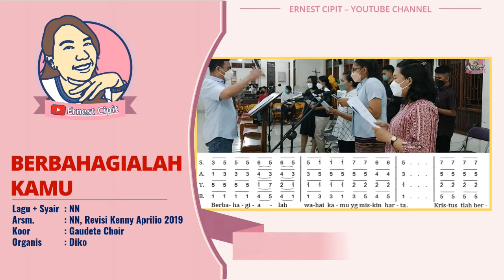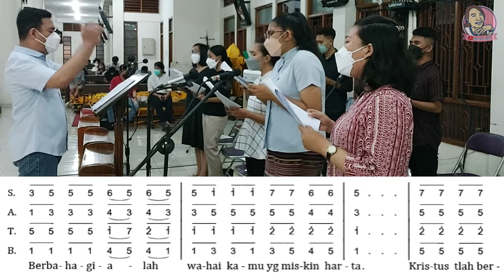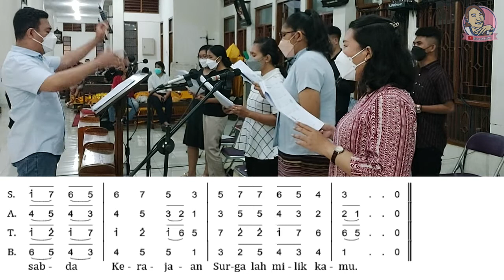Lagu Komuni Berbahagialah Kamu | Kenny Aprilio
Syair lagu Berbahagialah Kamu lengkap:
Reff :
Berbahagialah wahai kamu yang miskin harta.
Kristus tlah bersabda Kerajaan Surgalah milik kamu.
Ayat :
1. O, betapa fana dunia ini. Aku tak sudi berhamba padanya.
2. O, betapa indah hati ini. Yang telah dihibur oleh Roh Kudus.
3. O, betapa nikmat hidup ini. Yang telah dipenuji oleh Roh Kudus.
Lagu Berbahagialah Kamu
Syair : NN
Arr. : NN, Kenny Aprilio 2019
Koor : Gaudete Choir
Organis : Diko
Lagu Berbahagialah Kamu dengan lirik, dinyanyikan pada saat Misa Minggu Biasa di gereja Santa Maria Assumpta Babarsari.